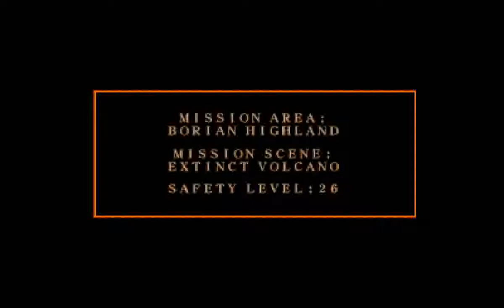Armored Core (PS1) - Master of Arena Mission 9: Destroy Cannon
Sender: Lana Nielsen

Requester: Izumo Materials

Reward: 33000

Theater of operations: Borian Highland Cannon Ruins

Enemy forces: Unknown

Objective: Destroy the Cannon

Mission Area: Borian Highland

Mission Scene: Extinct Volcano

Safety Level: 26

The requester is Izumo Materials. We've recieved information indicating that a colossal cannon, built during The Great Destruction, is in the process of being restored.

Verify this information, and if the reports we've recieved turn out to be true, destroy the cannon before restoration can be completed.

Izumo Materials, whose emphasis is space development, has plans to launch a satellite.
The cannon is apparently set to target this satellite.

If restoration of the cannon is indeed underway, explosive charges must be set and the cannon
destroyed completely.